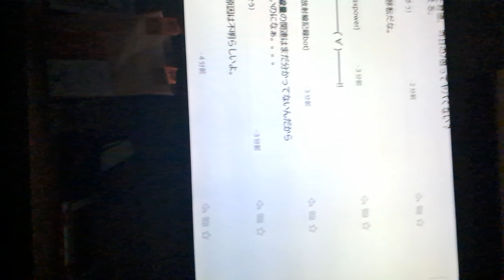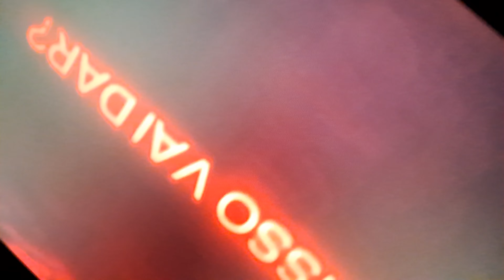13 de julho de 2024